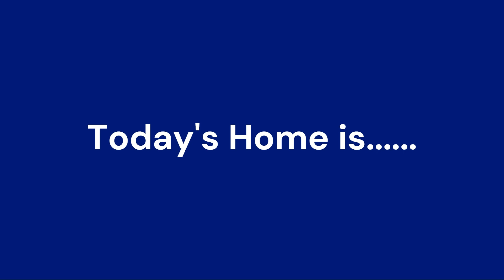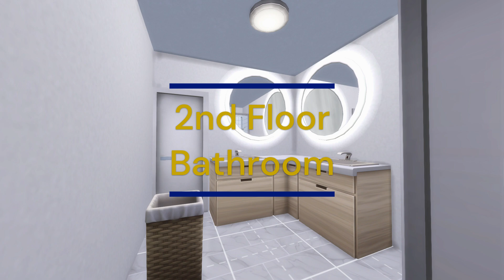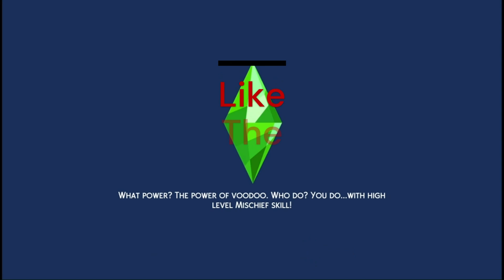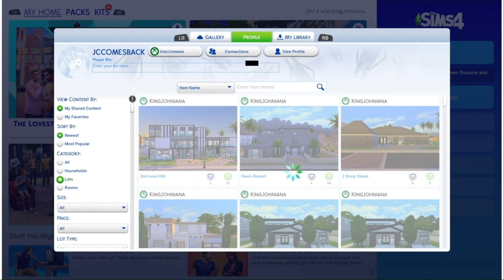Build It, Change It, Love It S1E3: The Peace Keeper 1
On this Sim Lot Sunday I am showing you a home called the Peace Keeper. The inspiration for this home was from a house I lived in. This is an all brick 4 Bedroom, 4 Bathroom house. It has a big deck, Nice pool with ample seating on the surrounding patio and of course a grill. It also has an open concept living, kitchen, and dining space with a small office area. It also has a formal dining and living room. Finally It includes a laundry room and 2 bedrooms the had attached baths including the master.

I hope you enjoy and excuse the rain. I am an Xbox simmer currently and cheats can be annoying to apply.